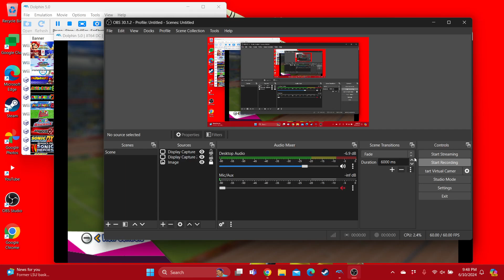M&S at the London 2012 Javelin Throw (Knuckles vs Vector vs Donkey Kong) + Dr. Eggman Fails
For @SuperSonicWolf7263